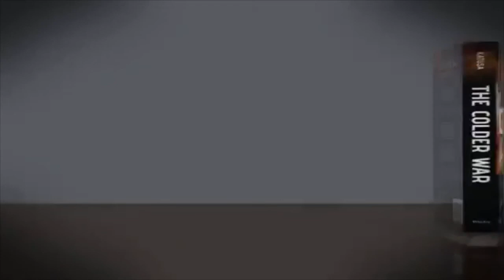Ep:58 Nick Giambruno: Why Singapore is the Highest Rated Jurisdiction for Gold Storage - 11/23/14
This week we are delighted to have Nick Giambruno, senior editor of Doug Casey’s InternationalMan.com, as our guest. Nick has a long held passion for diversification of one’s assets and citizenship, so that people are not subject to only one government’s control.
As we all know and often worry about as investors - the government is a big part of our investment lives.

Tune in to get Nick’s perspective on

●      Second passports for American citizens, and various way of obtaining one

●      How to hold precious metals in your IRA offshore, and what countries to hold it in

●      Why financial privacy is dead, and Edward Snowden’s secret mission for NSA in Switzerland before his current exile

●      Why the Fed once again is likely to drive the price of gold upwards

●      And, how Nick Giambruno met Doug Casey, the original International Man